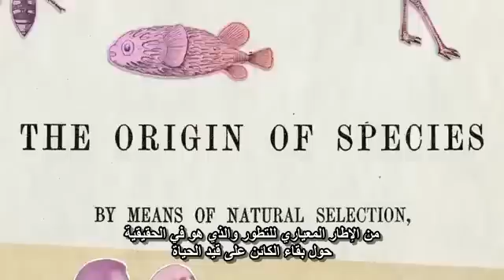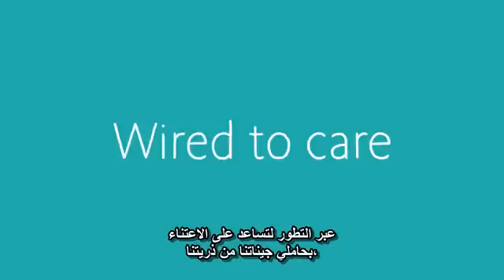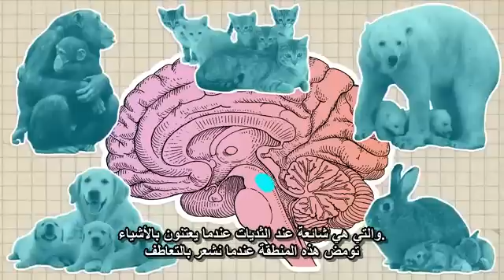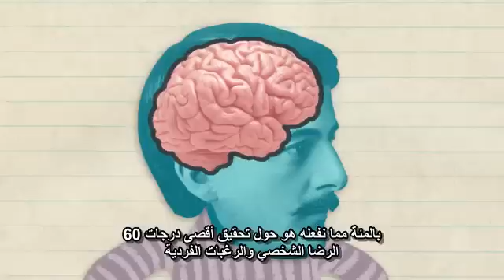التعاطف طبيعة بشرية لدعم البقاء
أحد أعقد الأسئلة في ذلك الإطار هو لماذا البشر طيبون وكرماء بشكل روتينيٍّ ومتكرر ويقومون بالتضحية، صحيح؟
وأغلب الناس يعتقدون أن داروين لديه فكرة "البقاء للأصلح" بأنَّ الأكثر قسوةً وتعطشاً للدماء في الحقيقة هو الكائن الذي يزدهر ويبقى على قيد الحياة، وهذه ليست على الإطلاق فكرة داروين عن تطور الإنسان التعاطف هو أقوى غريزة يملكها الإنسان والمجتمعات التي كان لديها الأفراد الأكثر تعاطفاً ستزدهر وتحصل على أكبر عددٍ من النسل فتلك الرؤية لداروين أدت بهذا المعنى إلى أنّ الحساسية
التي في نسلنا أظهرت أولاً هياكل اجتماعية مثل تقديم الرعاية التعاوني ومن ثم الأنظمة النفسية التي تشكلت عبر التطور لتساعد على الاعتناء بحاملي جيناتنا من ذريتنا، ولقد تعلمنا في علم الأعصاب في جامعة كارولاينا أنه عند إحساسك بالألم تومض أجزاء من دماغك وعندما أراك تتألم جسدياً، تومض
نفس الأجزاء من دماغي كأننا مرتبطين سلكياً لنحصل على نفس الشعور لدى الناس الآخرين، إن التعاطف مهمة معقدة حقاً إنها تُشرك الفَص الجبهي وتلك المناطق الجديدة من القشرة المربتطة بعمليات رمزيّة معقدة مثل اللغة وتخيّل المستقبل، لأن التعاطف يتطلب أن تفكر: أنّ هناك شخصٌ آخر أمامك لديه أحاسيس وأفكار قد تكون مختلفة عن ما لدي وهذا معقدٌ فعلاً على التحصيل المعرفي في مختبري، مختبر التفاعل الاجتماعي في بريكلي نعرض صوراً لمعاناة نموذجية على المشاركين، فيطلقون ردود فعل فائقة القوة من الشفقة وما وجدناه في الدماغ أنّ هناك جزء قديم من الدماغ يدعى المادة السنجابية حول المسال والتي هي شائعة عند الثديات عندما يعتنون بالأشياء. تومض هذه المنطقة عندما نشعر بالتعاطف لذا هذا يخبرنا أن الشفقة قديمة في النظام العصبي كما اعتقد داروين أثارت اهتمامنا أنا وطلابي دروس علم الاجتماع حقاً ، مالذي يحصل في العقل البشري؟
مختبرنا ومختبرات أخرى مهتمين بشيء يدعى العصب المبهم إنه أطول حزمة أعصاب في الجهاز
العصبي البشري، وفي أبحاثنا عن العطف فإن الشعور بالاهتمام بشخص يحتاج إلى مساعدة ينشّط العصب المبهم وإذا عرضنا على أفراد الطبقات الفقيرة صوراً للمآسي، فإنّ العصب المبهم يستجيب لديهم والذي لا تراه عند أفراد الطبقات الأكثر ثراءً، فإنّ العجز عن الشفقة حرفياً قد نتج عن ازدياد الثراء المرحلة الثانية من الدراسة في الجمعيات الخيرية من يتبرع؟